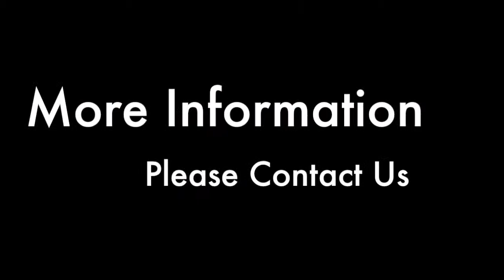making metal bucket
bucket, machine, metal,